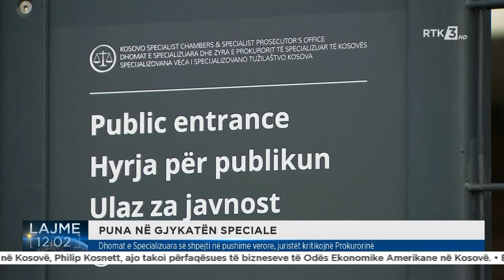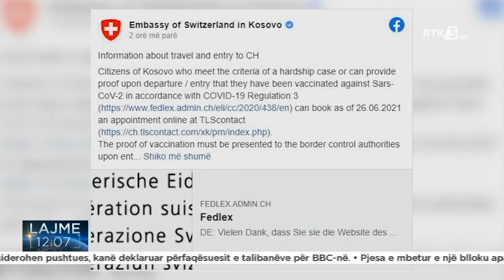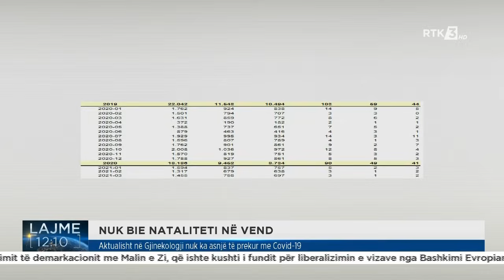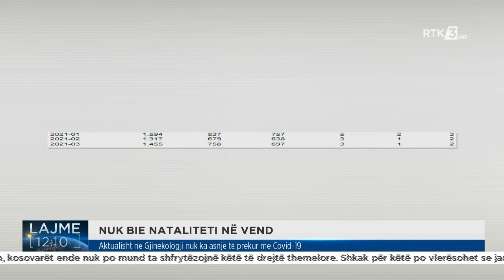RTK3 LAJME 12:00 05.07.2021